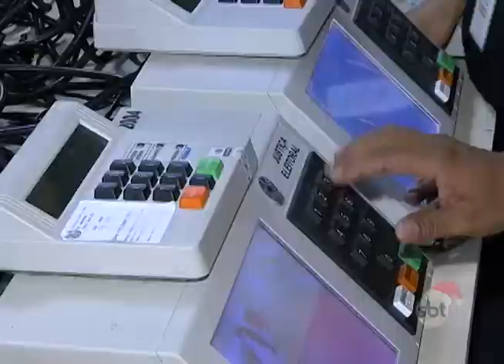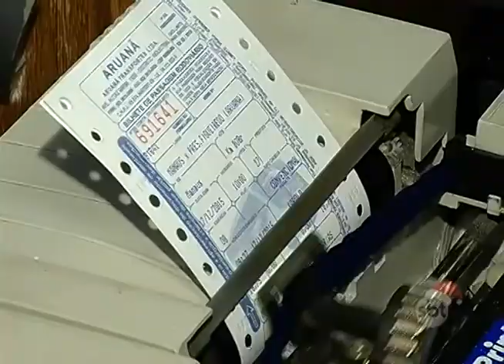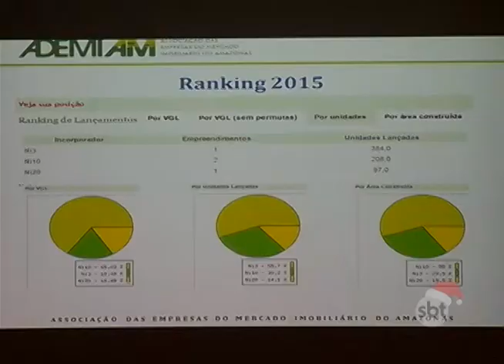BOLETIM EM TEMPO - NOITE (17.12.2015)